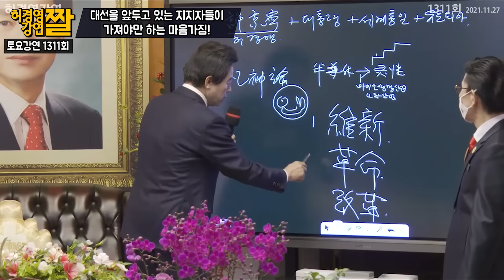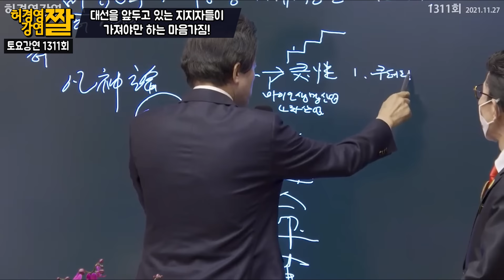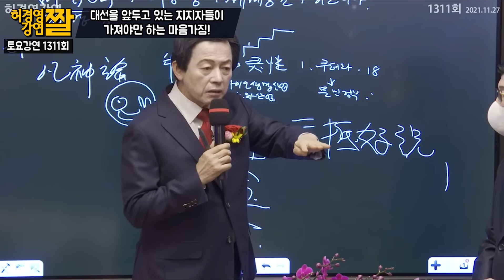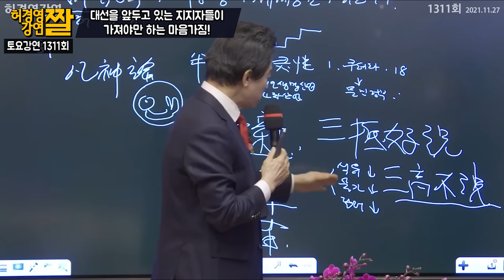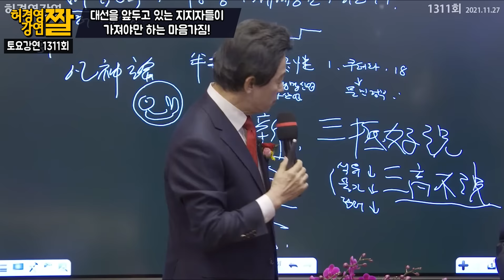대선을 코앞에 둔 지지자들이 가져야할 마음가짐 -허경영-